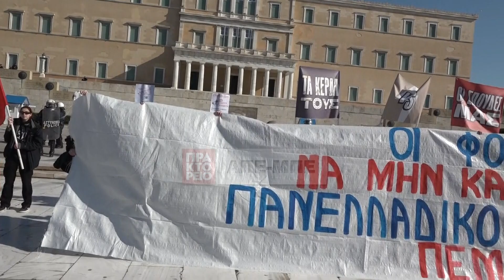Πανεκπαιδευτικό συλλαλητήριο για τα μη κρατικά πανεπιστήμια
Διαδηλωτές συμμετείχαν στο πανεκπαιδευτικό συλλαλητήριο ενάντια στα μη κρατικά Πανεπιστήμια, στο κέντρο της Αθήνας, την Πέμπτη 1 Φεβρουαρίου 2024. ΑΠΕ-ΜΠΕ/ΑΠΕ-ΜΠΕ/ Ρεμούνδος Α.